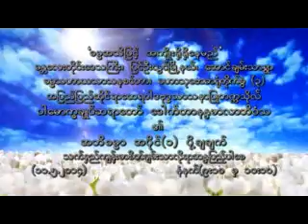ဓမ္မပညာသင်တန်း အဘိဓမ္မာ အပိုင်း(၁၉) (၁၁.၅.၂၀၁၄)